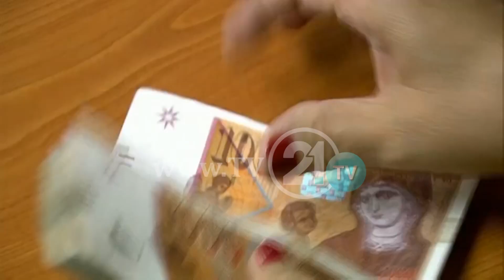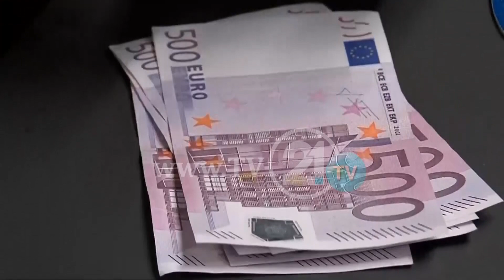Растот на кредитите најголем во последните 4 години